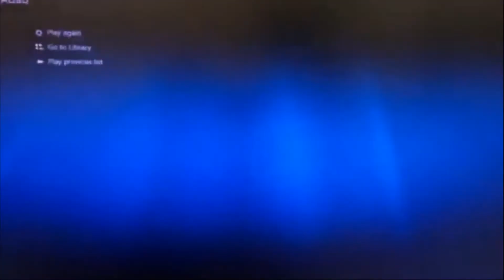PAYLESS FENCE IRON JOB VIDEO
We install and Repair, Iron Fence, Gate, Electric Gate and More. Great job and Fair Price. Call for Free Estimate. (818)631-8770